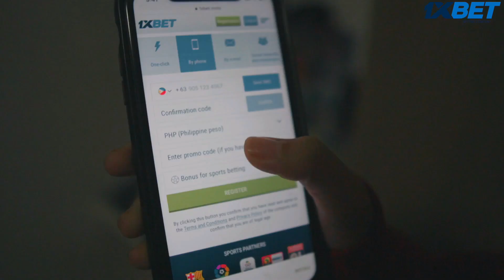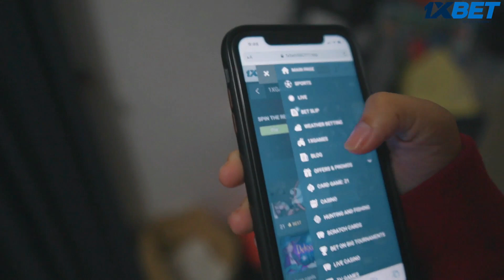SINO MADALAS ANG NAG-AAYA?(GESSEL)(NAGKABUKINGAN NA)